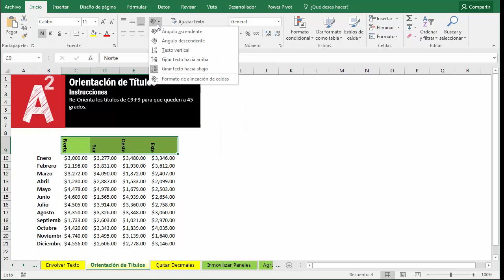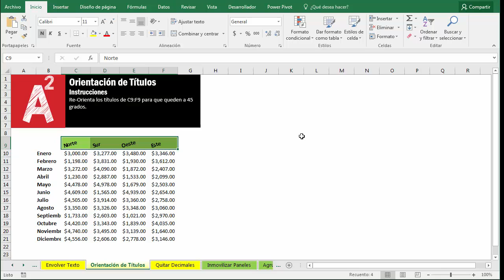Orientacion de Titulos en Excel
Orientacion de titulos en Excel: En Excel toda la escritura por default es horizontal, pero a veces necesitamos que algunos títulos aparezcan girados para ahorrar espacio o darle vista. Esto es posible mediante el botón de orientación.